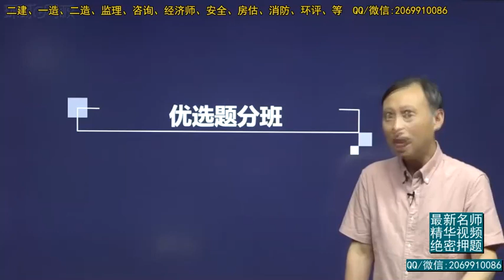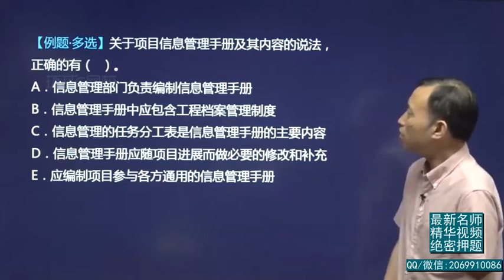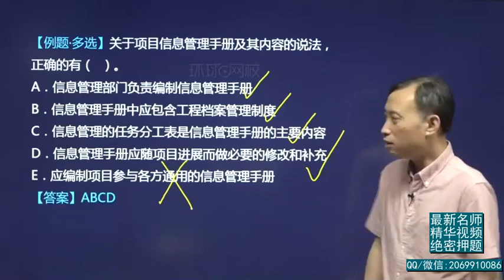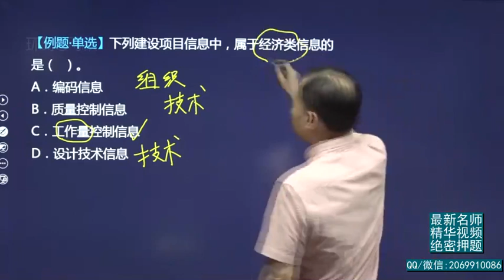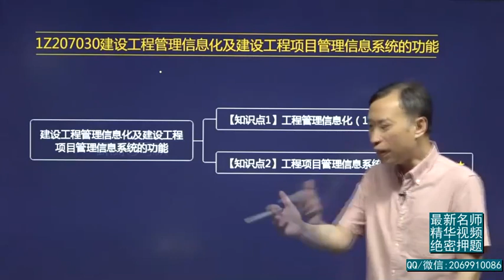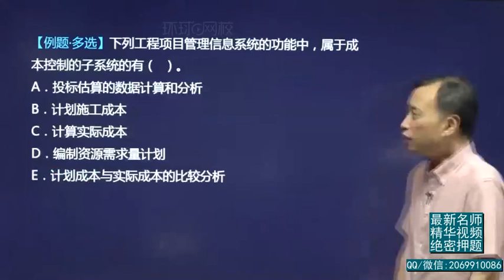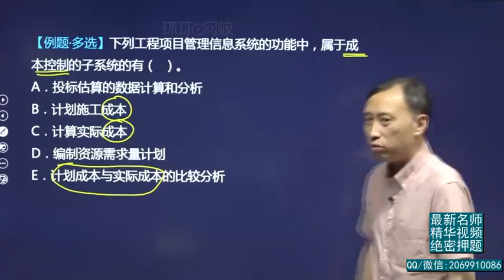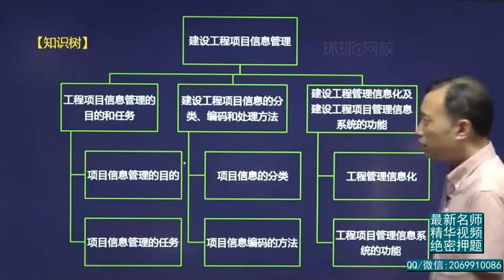2020年一建 项目管理 优选题分班 28、第28讲 建设工程项目信息管理